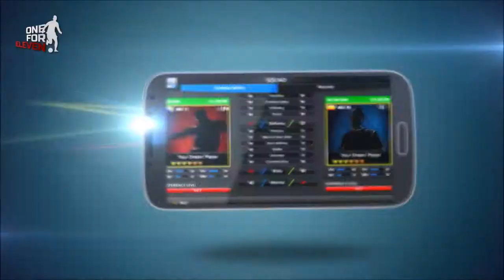One for Eleven Samsung Galaxy Trailer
Free-to-play publisherActoz Soft is pleased to announce the global release of its newest mobile title, One For Eleven, a new brand of football management game, for iOS and Android devices. Unrivaled in its strategic and tactical capabilities, One For Eleven brings football management simulations to a new level.